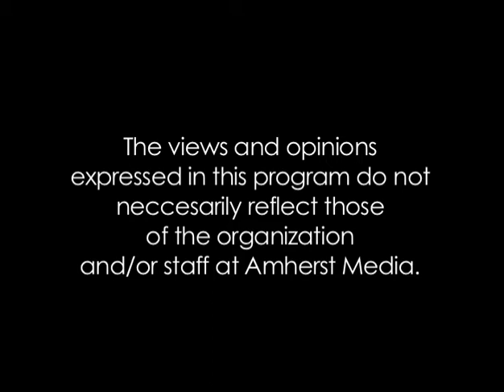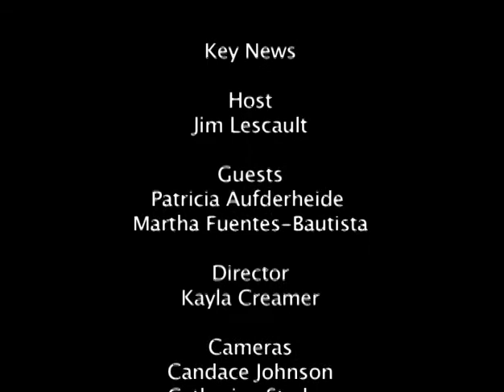Key News: Patricia Aufderheide Martha Fuentes-Bautista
Patricia Aufderheide is University Professor in the School of Communication at American University in Washington, D.C. She is the co-author with Peter Jaszi of Reclaiming Fair Use: How to Put Balance Back in Copyright (University of Chicago Press, July 2011), and author of, among others, Documentary: A Very Short Introduction (Oxford, 2007), The Daily Planet (University of Minnesota Press, 2000), and of Communications Policy in the Public Interest (Guilford Press, 1999). She has been a Fulbright and John Simon Guggenheim fellow and has served as a juror at the Sundance Film Festival among others. She has received numerous journalism and scholarly awards, including the Preservation and Scholarship award in 2006 from the International Documentary Association, a career achievement award in 2008 from the International Digital Media and Arts Association, and the Woman of Vision Award from Women in Film and Video (DC) in 2010. Aufderheide serves on the board of directors of Kartemquin Films, a leading independent social documentary production company, and and on the editorial boards of a variety of publications, including Communication Law and Policy and In These Times newspaper. She has served on the board of directors of the Independent Television Service, which produces innovative television programming for underserved audiences under the umbrella of the Corporation for Public Broadcasting, and on the film advisory board of the National Gallery of Art. She received her Ph.D. in history from the University of Minnesota.

Martha Fuentes-Bautista is faculty of the Department of Communication and the Center for Public Policy and Administration at the University of Massachusetts, Amherst. Her research focuses on the social and policy implications of information and communication technologies with a particular interest in how ICT may exacerbate or alleviate social inequalities. Building on case studies in Latin America and the U.S., her research projects explore the institutional context of ICT adoption and use in inner city and rural communities, and the role of local governments, non-profits, and social movements in promoting and managing community computing solutions for these populations.